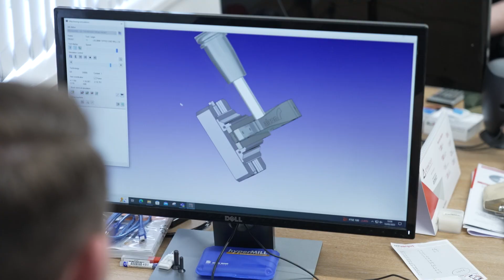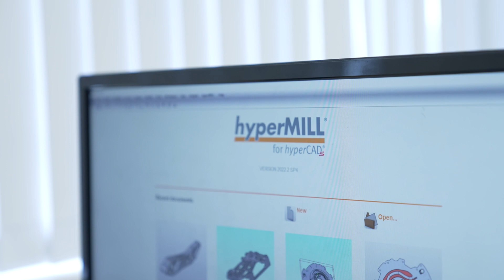You no longer need verification software, hyperMILL does it all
Tom is engaged in a conversation with Justin, representing OPEN MIND Technologies, during their visit to Alcon Precision, one of their clients. Within the context of machine shops, a pivotal subject revolves around the prevention of errors, as any mishap resulting in machine crashes can have significant consequences. Ensuring accuracy is an indispensable aspect of machining, and hyperMILL incorporates a program verification feature designed to prevent collisions, adding an additional layer of safety. By utilizing hyperMILL's advanced capabilities, you can not only enhance precision but also experience considerable time and cost savings.